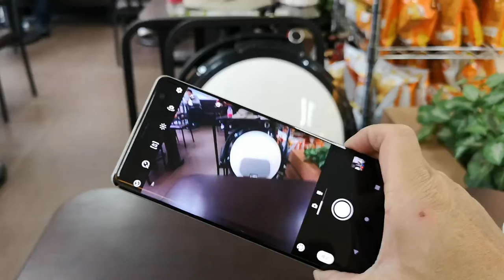Sony Xperia XZ3- Samrt Launch智慧啟動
我的其他資訊